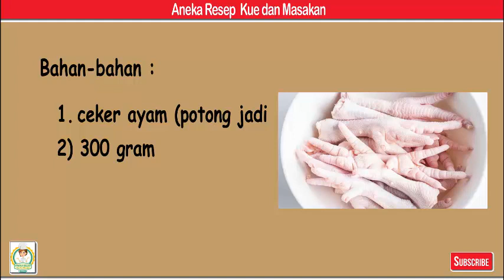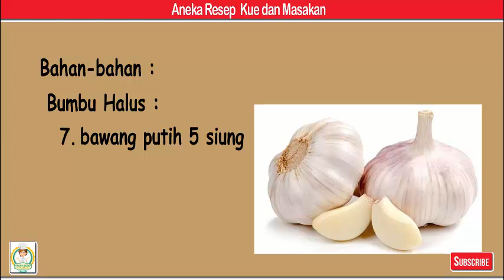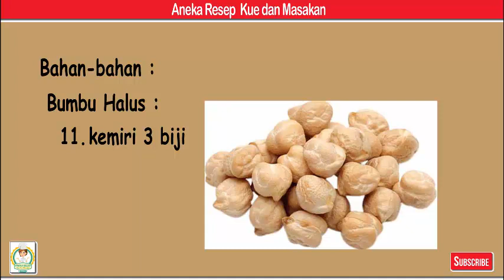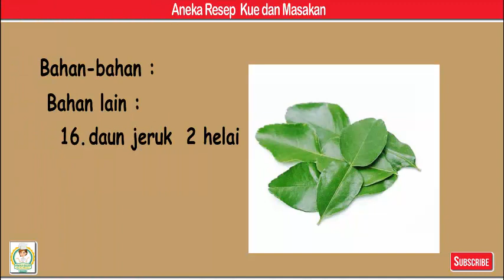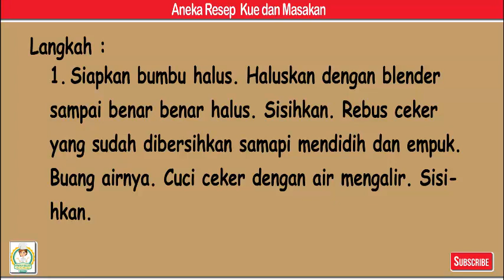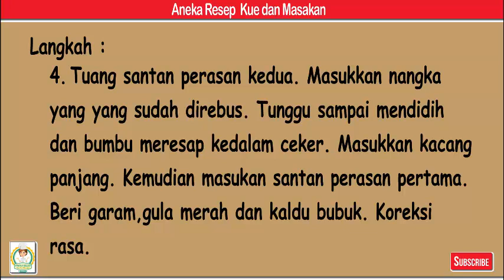Gulai Nangka Ceker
Bahan-bahan

Bahan :
1. ceker ayam (potong jadi 2) 300 gram
2. nangka 500 gr
3. kacang panjang 6 helai (potong)
4. santan perasan kedua 4 gelas / @200ml
5. santan perasan pertama 2 gelas / @200ml

Bumbu Halus :
6. bawang merah 6 siung
7. bawang putih 5 siung
8. ketumbar 1/2 sdt sangrai
9. merica 1/4 sdt sangrai
10. jintan 1/2 sdt sangrai
11. kemiri 3 biji
12. cabe besar 3 bh
13. udang rebon 1 sdm

Bahan lain :
14. serai  2 bh geprek
15. daun salam 2 helai
16. daun jeruk  2 helai
17. lengkuas 1 ruas geprek
18. garam 2 sdt (sesuai selera)
19. gula merah 1/4 keping (sesuai selera)
20. kaldu bubuk 1 sdt (sesuai selera)

Langkah
1. Siapkan bumbu halus. Haluskan dengan blender sampai benar benar halus. Sisihkan. Rebus ceker yang sudah dibersihkan samapi mendidih dan empuk. Buang airnya. Cuci ceker dengan air mengalir. Sisihkan.
2. Rebus nangka yang sudah di cuci bersih sampai empuk. Matikan kompor. Saring dan buang airnya. Sisihkan.
3. Tumis bumbu halus dengan sedikit minyak beri lengkuas geprek, serai geprek, daun salam dan daun jeruk. Tumis sampai bumbu wangi dan matang. Kemudian masukkan ceker. Aduk aduk sampai ceker terselimut bumbu.
4. Tuang santan perasan kedua. Masukkan nangka yang yang sudah direbus. Tunggu sampai mendidih dan bumbu meresap kedalam ceker. Masukkan kacang panjang. Kemudian masukan santan perasan pertama. Beri garam,gula merah dan kaldu bubuk. Koreksi rasa.
5. Angkat dan sajikan. Dengan lontong atau nasi. Selamat mencoba... 👍